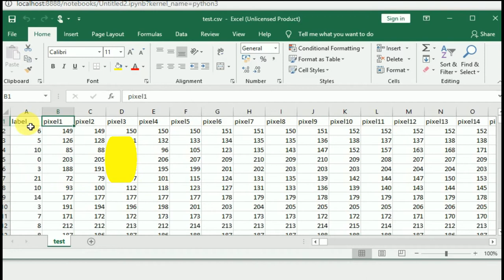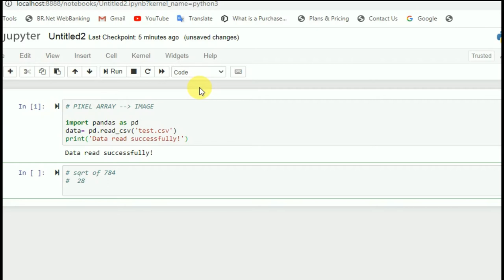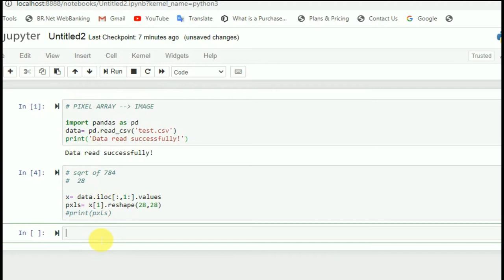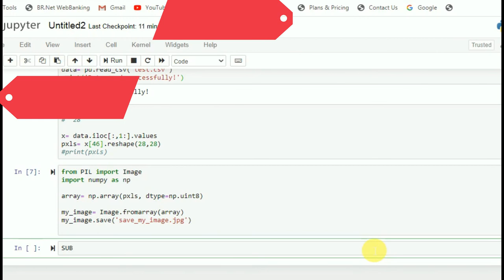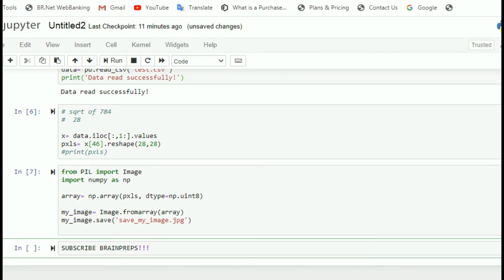Pixel Array To Image | Image Processing with Python | Make Image in Python | Program wid Source Code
While working on several projects like-
~ Machine Learning
~ Digital Image Processing
~ Deep Learning

We need to deal with huge datasets, sometimes (particularly pixel database) we need to know about image in our dataset. Then we want to convert it into image.

To make this possible, you need to
1. Read the Database
2. Separate the pixel rows and columns
3. Select particular row for conversion
4. Convert the pixel arry to image

The main libraries, we used are-
~ pandas (read dataset)
~ numpy (deal with array calculations and manipulations)
~ pillow (image processing steps)

Major/ Minor Project with Source Code-